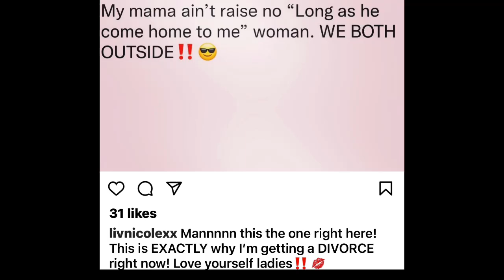Olivia IG post. Jerrod said to sign the Divorce papers ASAP. livslife Bitterbabymama.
Olivia Sign The Divorce papers since you done.livslife Jerrod Divorce Bitter Baby Mama.